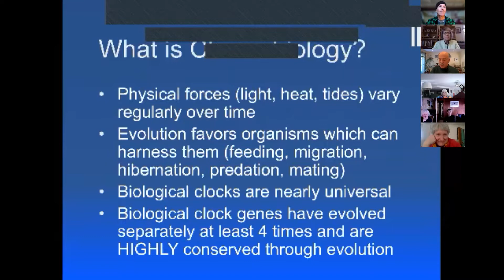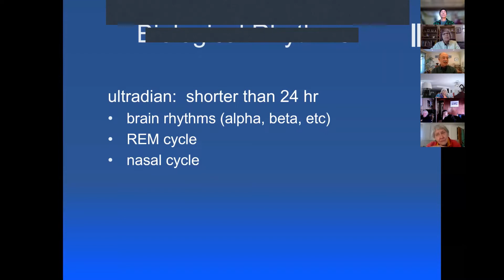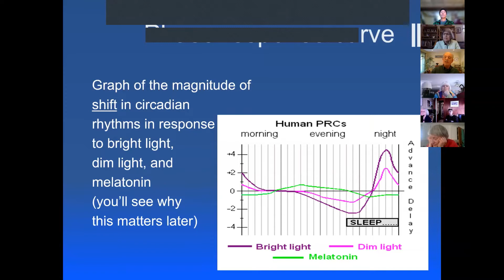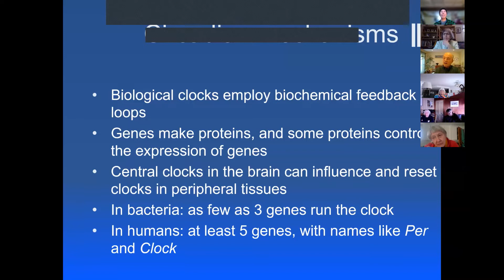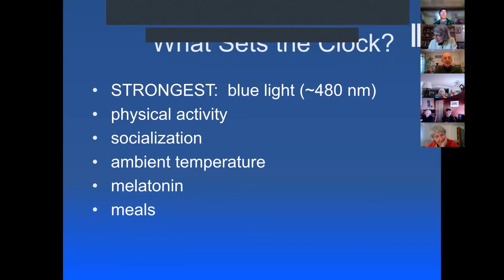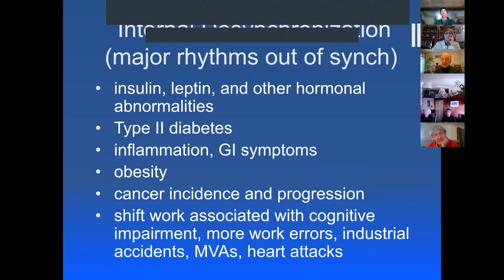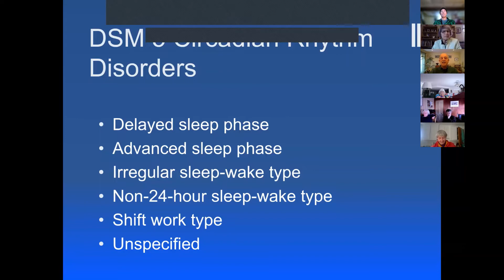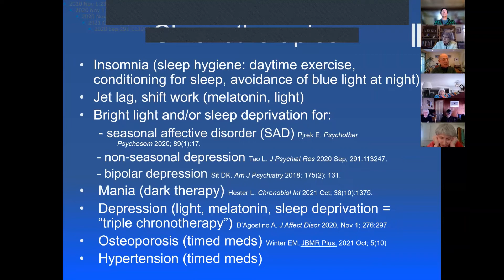Bedford Lyceum, 3-6-22: Circadian and Other Biological Rhythms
This installment of the Bedford Lyceum features a presentation by Larry Herz entitled "Circadian and Other Biological Rhythms."